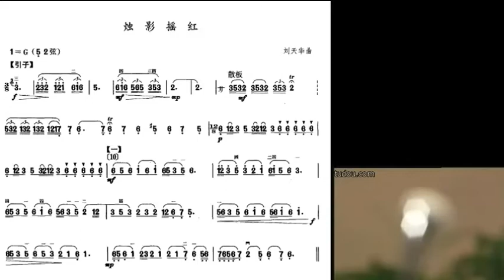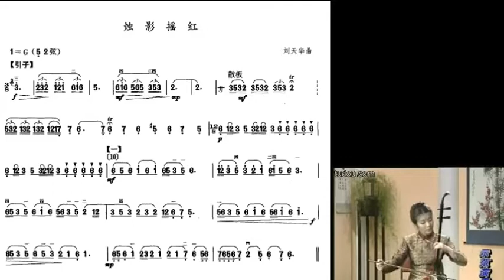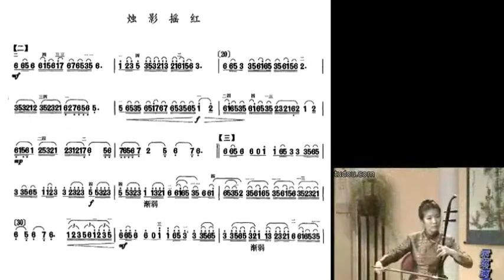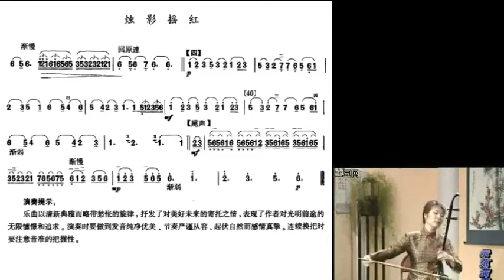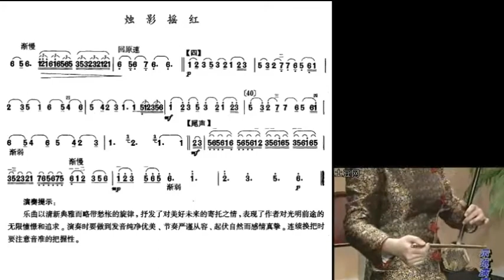宋飞二胡示范 Demonstrated by Song Fei 五级 烛影摇红/燭影搖紅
谢谢光临！